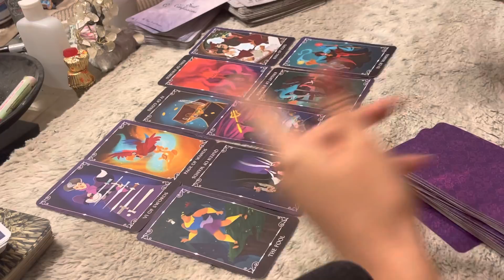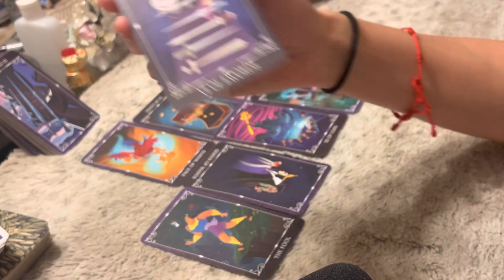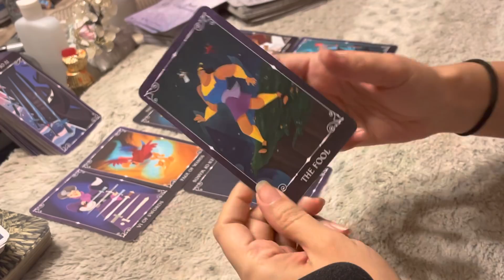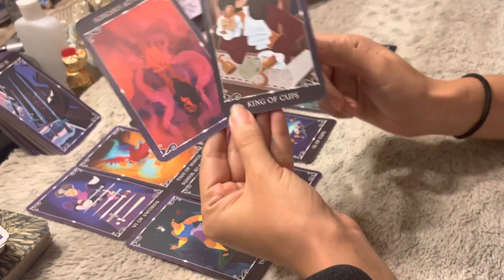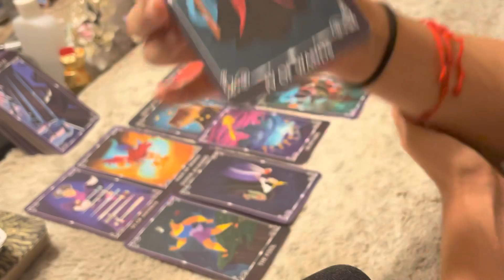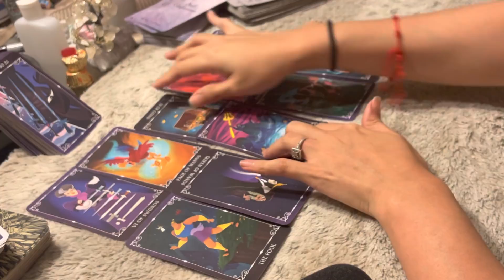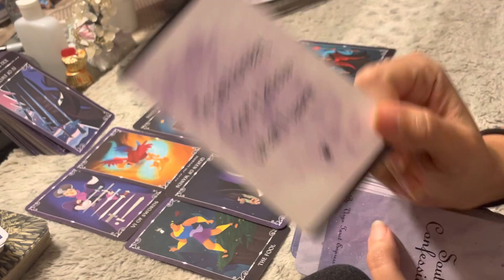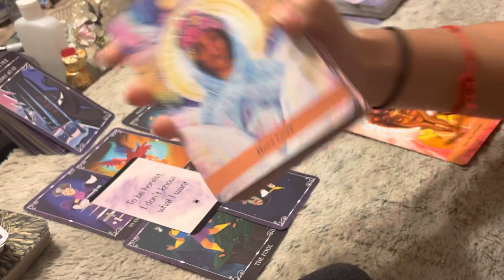VIRGO- THE STORM IS PASSING.. BUT LOVE TRIANGLE COMING SOON!- JANUARY 2022 energy tarot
Follow me on a personal level:
Instagram.com/ashleyybar